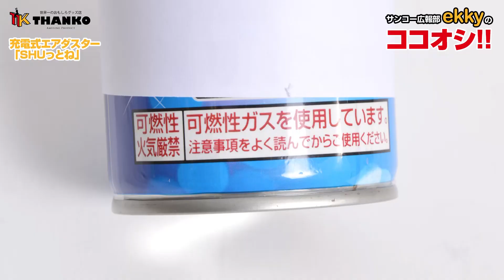サンコー広報部 ekkyのココオシ!!【充電式エアダスター「SHUっとね」】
サンコー広報部の「ekky」が商品の推しポイントをわかりやく紹介します！